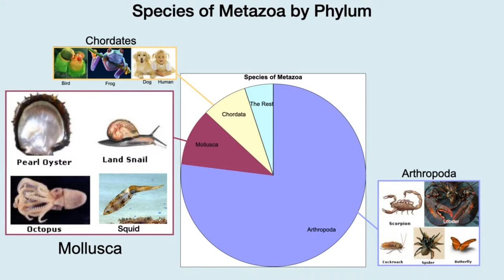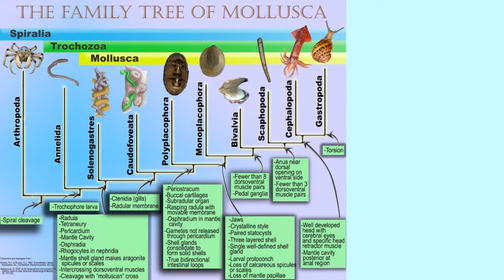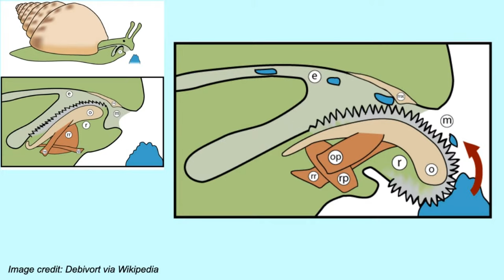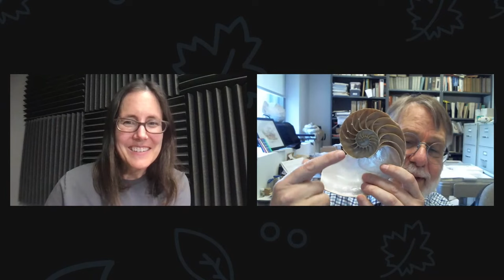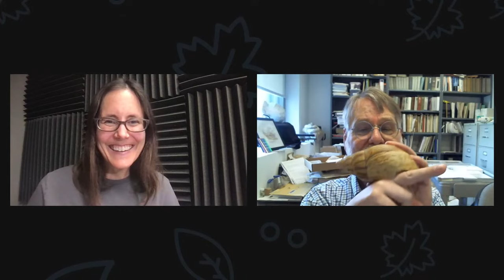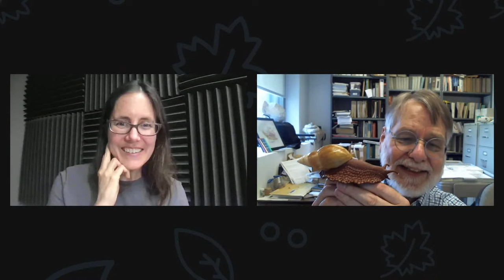The crazy world of mollusks!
Join Science Mom and Dr. Timothy Pearce from the Carnegie Museum of Natural History to explore the amazing world of mollusks. From cephalopods and clams to snails and slugs, these creatures are incredible!

Thumbnail photo credit: Alexey Savchenko via Unsplash.